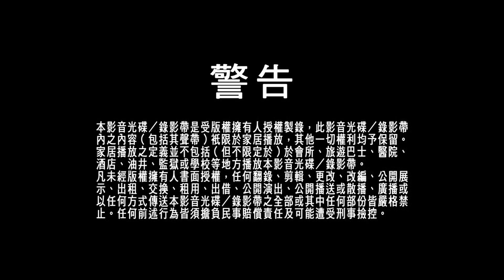Opening to Destination Nowhere (Disc 3) 2017 Malaysia DVD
"Destination Nowhere" is a Hong Kong crime revenge television drama produced by TVB. Are you ready to show Kevin Cheng and Winki Lai for helping on her family to searching the crime?

1. Lesen Finas (Multimedia Company Address)
2. Multimedia Entertainment Sdn. Bhd. Logo
3. TVBO Warning Screen (Chinese & English)
4. TVBI Company Limited New Logo
5. Recipes To Live By (味想天开) DVD Trailer
6. DVD Menu
7. Set Up Selection & Back To Play All

Language: Cantonese, Mandarin
Subtitles: Chinese Simplified, English
Episode : 1-30 end